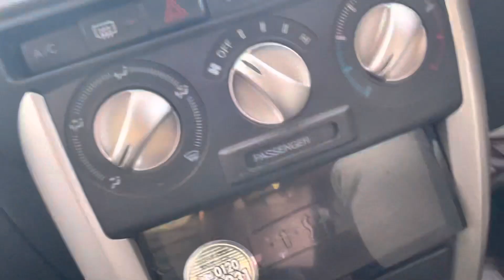How to drive in Congo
Driving this side is not a joke. Because you have to be vigilant as there is so many motorbikes, sometimes they make turn in front of you. It crazy